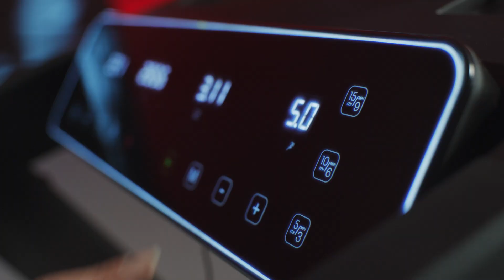Reebok FR30z Floatride Treadmill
The FR30z Floatride features the latest in treadmill technology to push forward the home running experience. Designed completely around the home runner, the FR30z takes the solid, dependability you would expect from a heavy-use commercial treadmill and repackages those same features and benefits into a stylish, minimalist design, built specifically to complement any home environment.